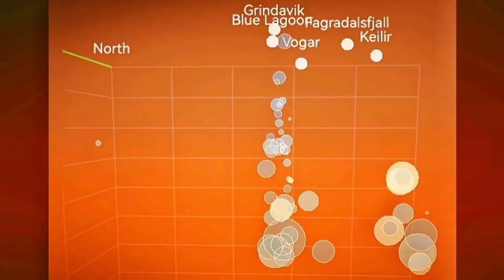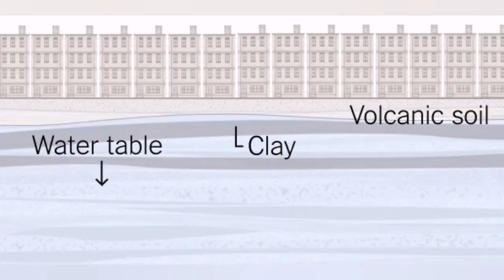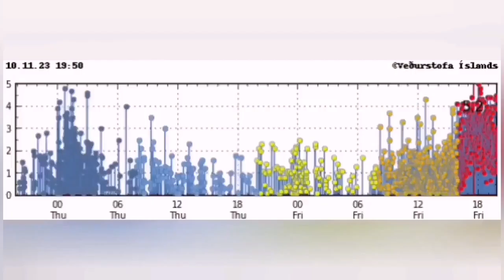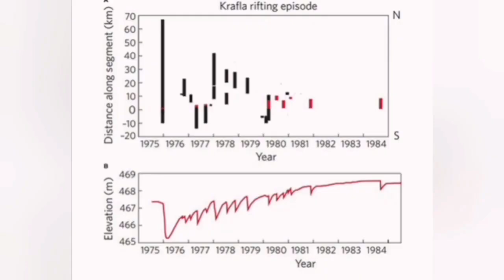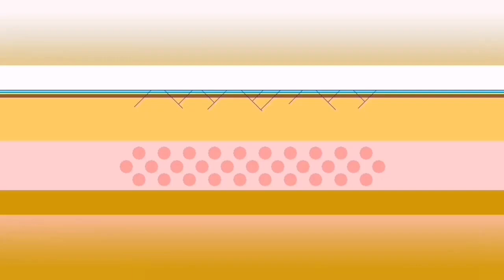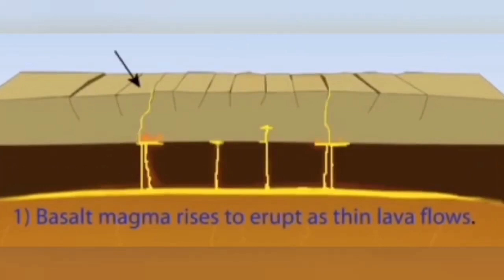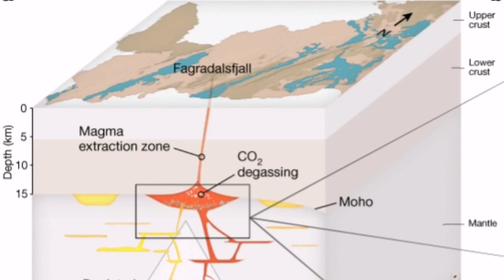Tension Relief Takes 10 Years, Iceland Hagafell Grindavik Fissure Volcano Eruption, Unsafe